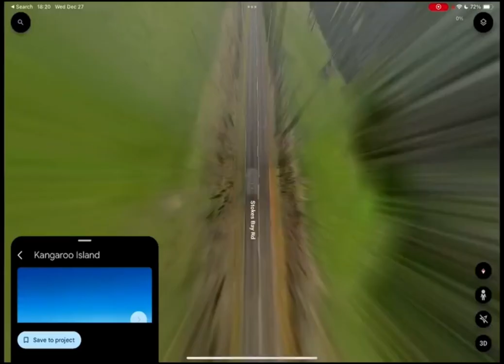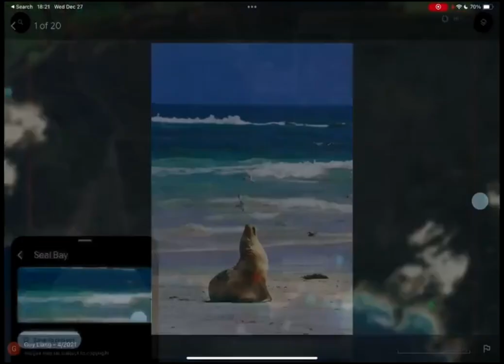Wombat - Magic Bone Australia Seungwoo(Dongtan)